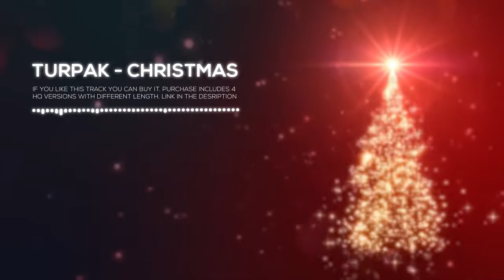[Royalty Free] Uplifting Holyday Orchestal Music for Xmas videos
[Royalty Free] Christmas Background Music for Corporate videos and commercials.

Beautiful, uplifting and cinematic Christmas music that gives you a mood of miracle and holiday.